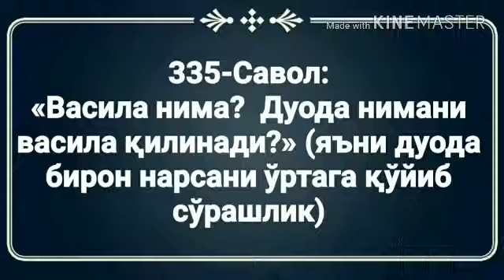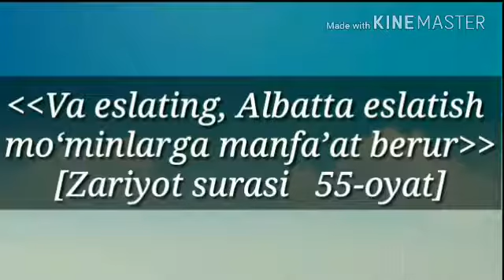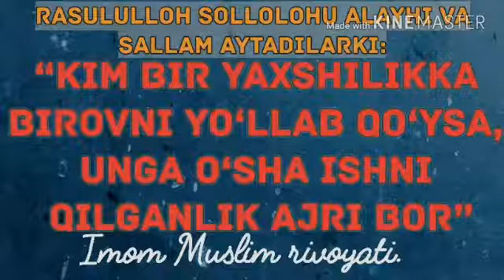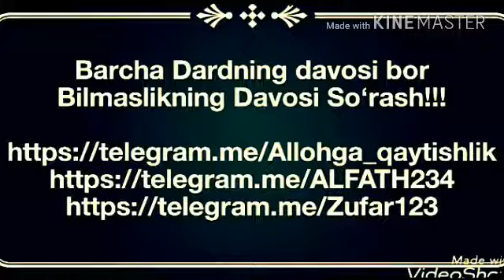335.Васила нима? Дуода нимани васила қилинади?(Абдуллоҳ Зуфар Ҳафизаҳуллоҳ)